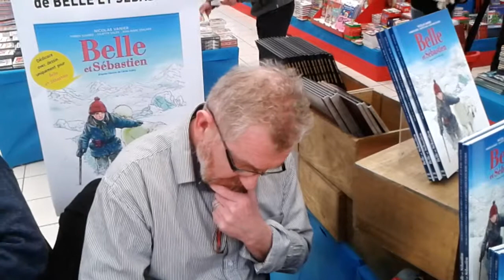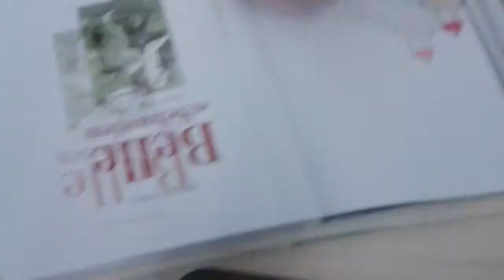2013 12 15 Dédicace Belle & Sébastien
Jean-Marie Stalner dédicace la BD "Belle & Sébastien" à l'attention d'Emma.
(désolé pour la qualité, mais ceci a été tourné avec mon tél. portable)
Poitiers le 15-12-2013